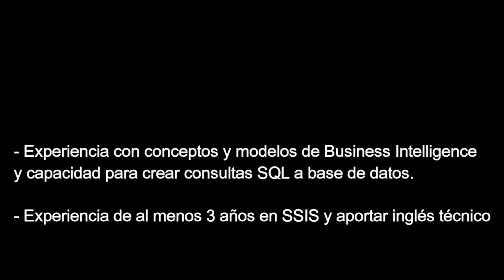ETL DEVELOPER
En Adeas Hr estamos buscando un ETL Developer